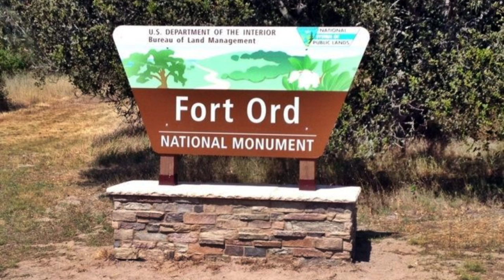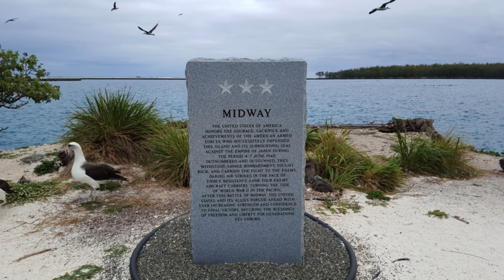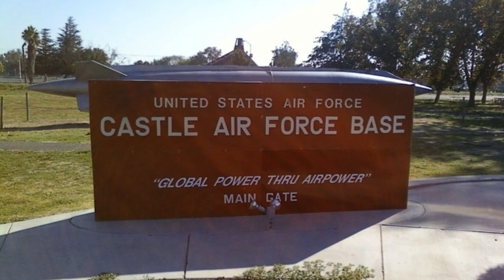Exploring 10 Abandoned Military Bases in the United States: Part 2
Are you fascinated by the forgotten stories of ghost towns, military bases and abandoned villages? Join us as we explore the eerie remains of once thriving communities and uncover their rich history. From deserted streets to crumbling architecture, these abandoned places hold so much mystery and intrigue.

00:00 Intro
00:29 Carlstrom Field, Florida
01:37 Devils Slide Military Bunker, San Mateo County, California
03:00 Fort Ord: Monterey Bay Coast, California
04:57 Eastern Island Midway Atoll, Hawaii
06:45 Cape May Bunker, Cape May County, New Jersey
08:27 Fort Carroll, Edgemere, Maryland
09:49 Loring Air Force Base, Limestone, Maine
11:29 Johnston Atoll, Hawaii
12:40 Castle Air Force Base, Merced County, California
13:59 Bergstrom Air Force Base, Austin, Texas

Abandoned military base in USA

You get unique badge, emotes, shoutout in the next video and deciding on the topic to cover!

Let's dive into the past and uncover the secrets of ghost towns and abandoned villages together!